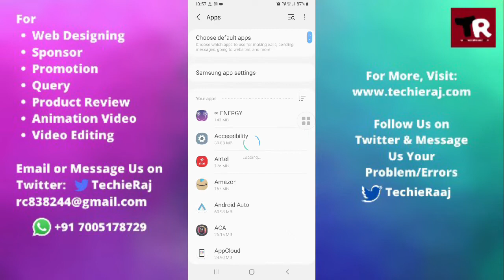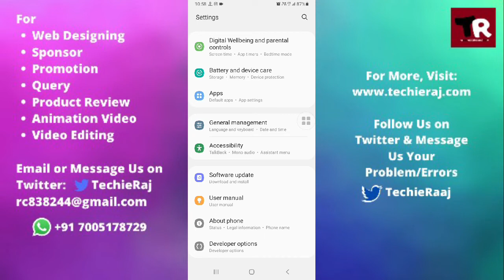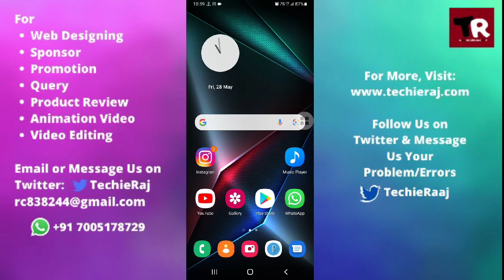Samsung S6 Hang and Restart Problem Solved